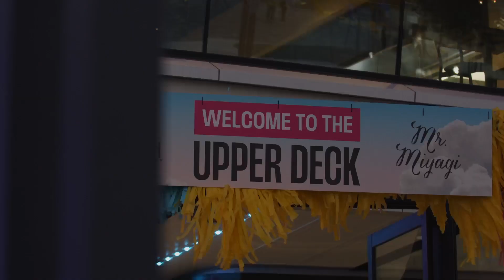Winter Gigs warm the soul of music fans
Music lovers have been spoiled for choice at Melbourne Park this winter, with an eight-night gig fest delivering world-class music and hospitality to the precinct. 🎶🤩